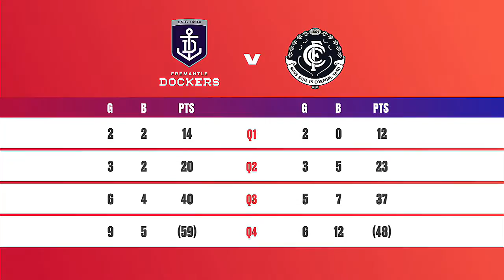2018 AFLW R7 - Dockers condemn Blues to wooden spoon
Match highlights from round 7 of the 2018 NAB AFL Women's Competition as Fremantle faced Carlton.

For more awesome AFLW content, check out womens.afl